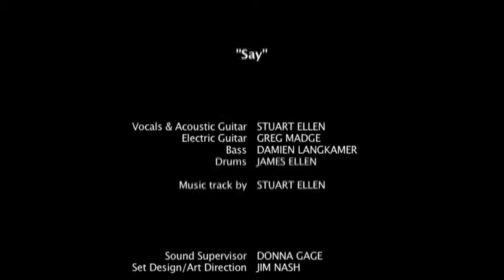Say | Multicamera Music Video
Title: Say
Client: Stuart Ellen
Production Company: Westminster Film School
Producer: George Telling
Director: Joe Mc Clelland

Executive Producers: Nick Parry, Zoe Allsop
Studio Technician: Sharon Mason

Production Assistant: Sam Higgins
Floor Manager: Moritz Riewoldt
Assistant Floor Manager: Ben Smith

Camera: Josh Baulf, Alexandra Nicolaides, Denis Novojilov, Jesse Walker
Assistant Camera: Gorana Jovanovic, Ben Spilling

Vision Mixer: Sarah Tyrrell
Lighting Design: Julian Grass
Set Design/Art Direction: Jim Nash
Sound Supervisor: Donna Gage

Vocals & Acoustic Guitar: Stuart Ellen
Electric Guitar: Greg Madge
Bass: Damien Langkamer
Drums: James Ellen

Video & Audio copyright to University of Westminster, 2011
"Say" original music and lyrics written by Stuart Ellen, copyright to Stuart Ellen, 2010